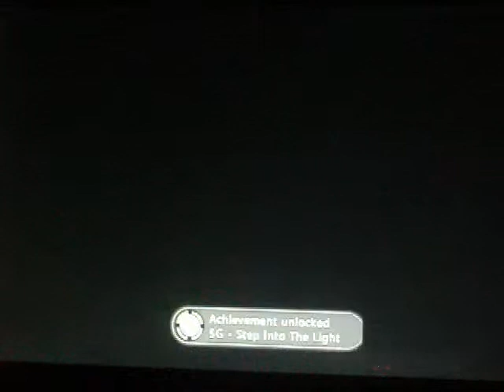This is Devil May Cry 3 Mission 17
Rixxalight and Zeta are back in Devil May Cry 3 where Zeta tries his luck on a white statue and some jumps oooh thats tricky.